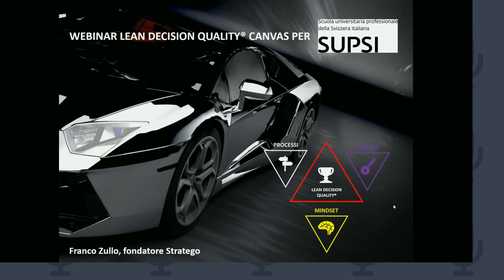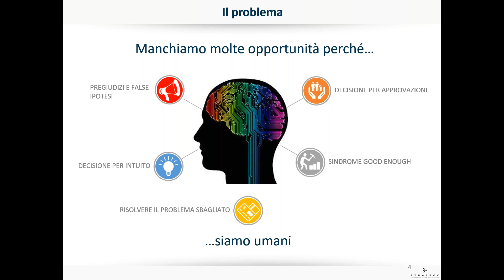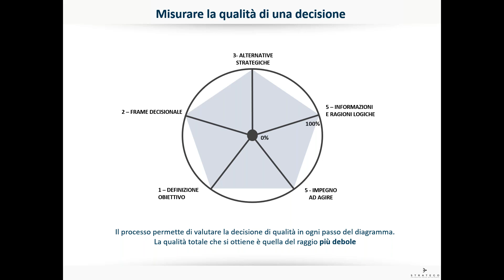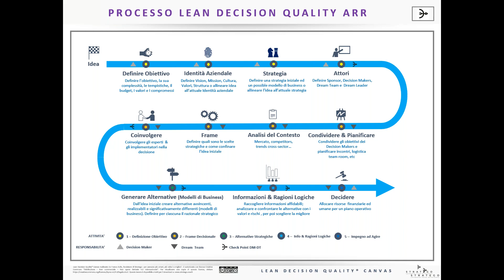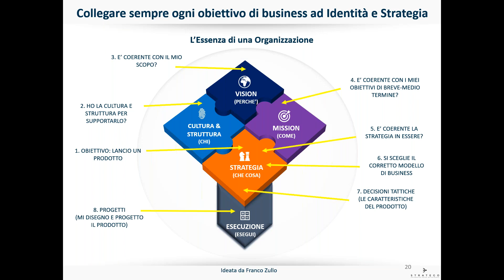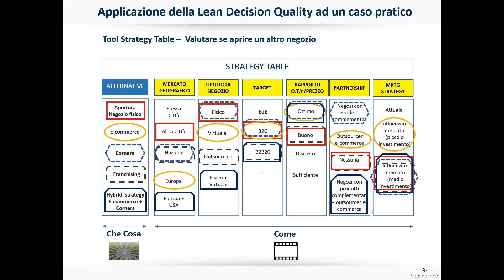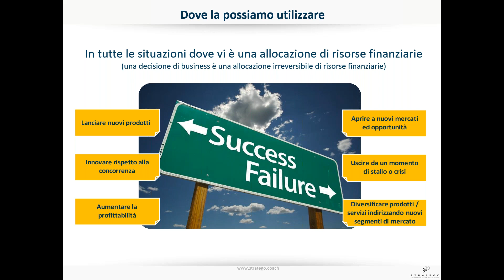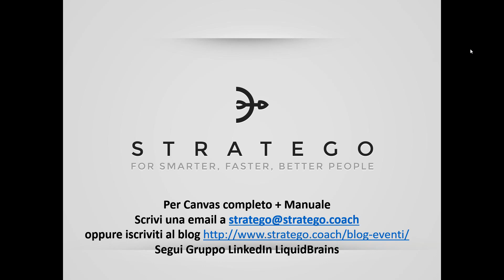191002 Lean Decision Quality® Canvas